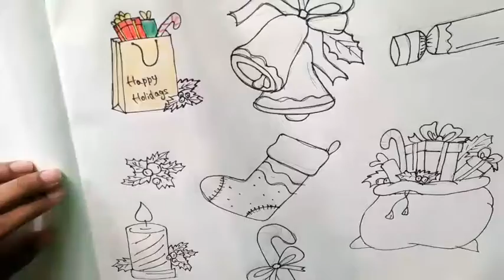Merry Christmas 🎄 and Happy New Year doddle